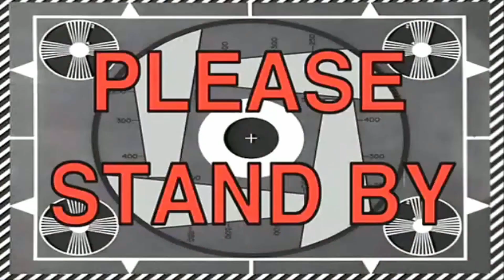Shoulder Injury Ho Gyi 😥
Vlog#78

with your friends and family members ☺️

I live in Ludhiana(Punjab). I love making short videos and Vlogs